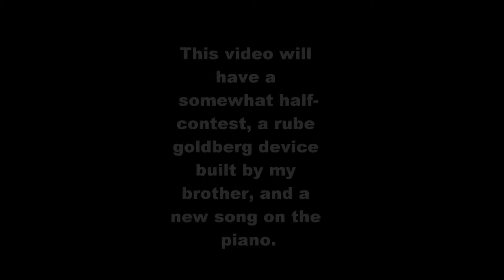Kaepora's Rube Goldberg Device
Just write any creative idea that pops into your head on my channel. The Rube Goldberg Device was made by my brother, NOT me. I just thought I'd share it. The song is Kaepora Gaebora's theme from The Legend of Zelda: Ocarina of Time (note: I find out how to play the songs by ear, not sheet music, so it may not be 100% correct.). The song playing at the beginning is "Requiem for a Dream" by Clint Mansell